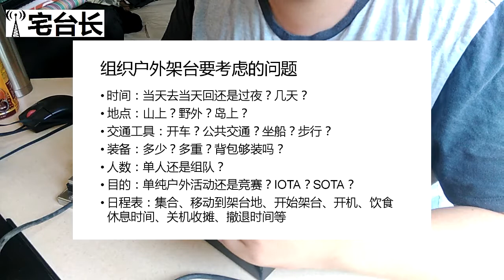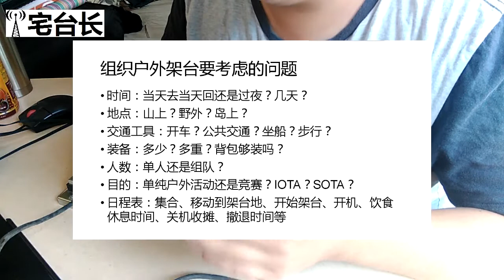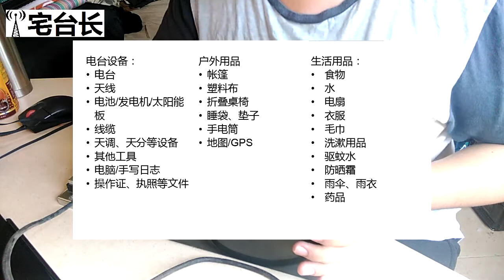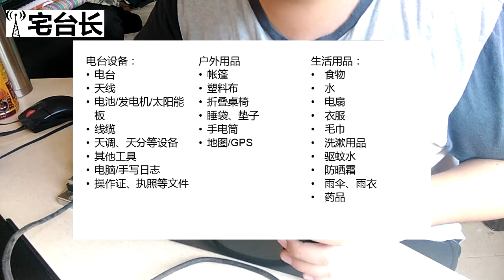【宅台长】收拾东西，一起去架台！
明后天宅台长要去海岛上参加IOTA竞赛啦！今天要好好准备，把功课做足，列一个装备清单，大家以后去野外通联可以参考这个清单，也请大家期待我的海岛视频！希望各位喜爱业余无线电的朋友支持！73！